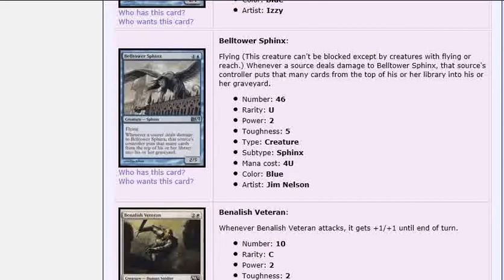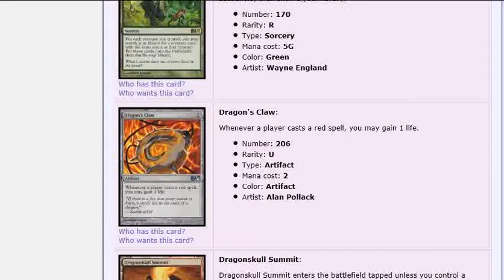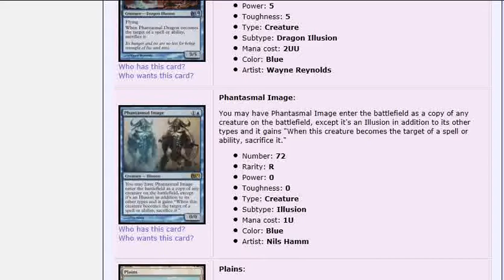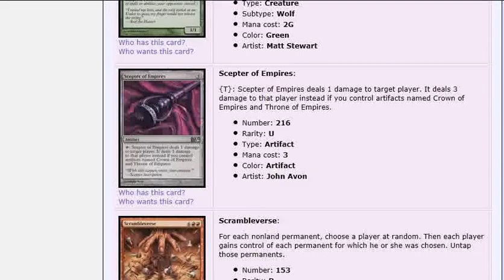Magic 2012 card list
Card list and visual spoiler for the Magic 2011 set, as shown at Trade Cards